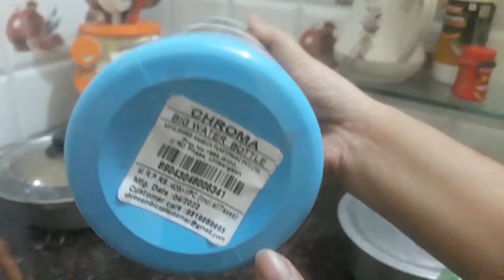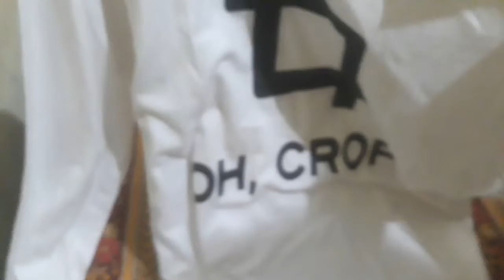aaj main out of station gyi.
hello! guys

aaj toh mein thak gyi pehele sara kam kiya uske baad out of station fir ghar aakar kuch or thora kam kiya. or is vlog mein bas itna hi tha.
bye👋